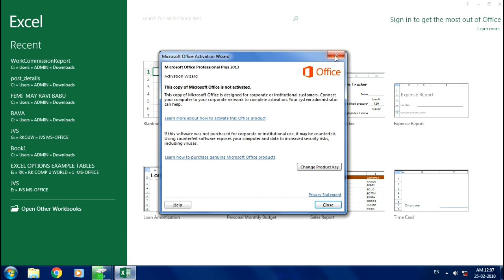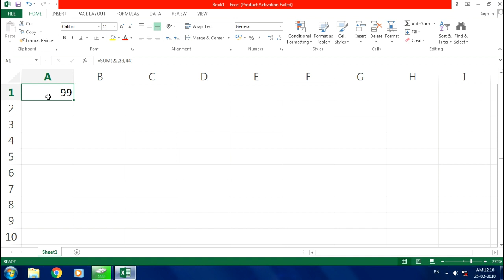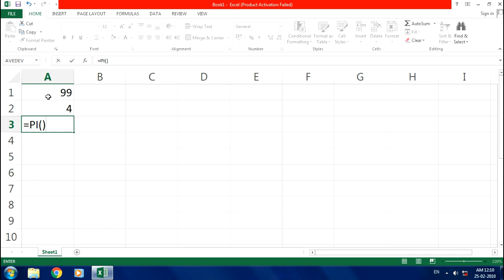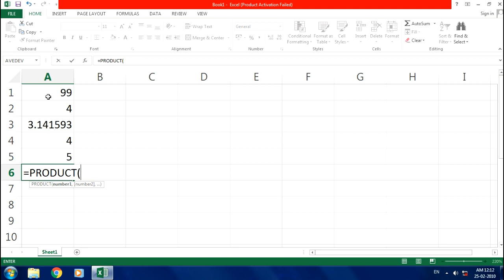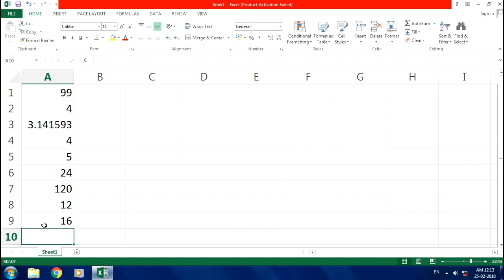Arithmetic Functions in Telugu || MS EXCEL || By K. Ramesh